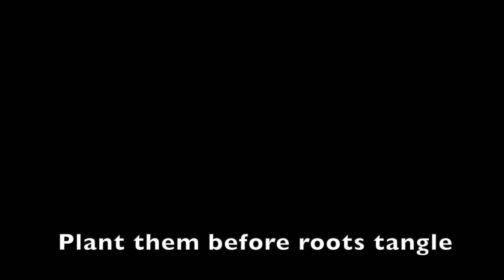Growing Sweet Potato Slips in a 5 Gallon Glass Jar